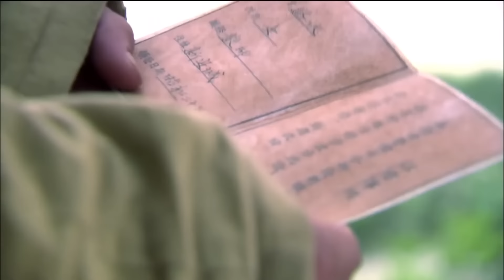好看的抗战剧【雁翎女兵队】07 | 白洋淀惨遭日军报复性扫荡，“浪里黑条”白冰 泅水夜袭，打得敌寇措手不及，狼狈而逃！